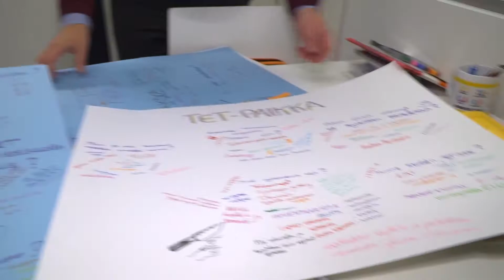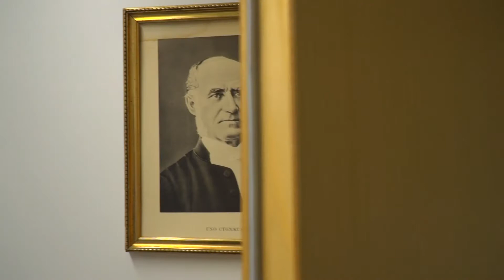”Lapsella on myös oikeus tulla kuulluksi”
Tiistaina vietettiin lapsen oikeuksien päivää. Koululais­toimittajamme selvittivät, mitä nämä oikeudet ovat.